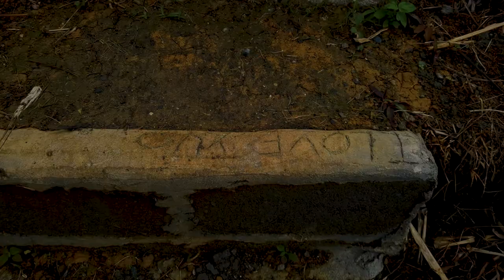Honeymoon With My Wife At Misty Heights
Misty Heights is located at Brgy Datu Salumay, Marilog, Davao City. It is a campsite with two geodomes for glamping, experiencing the magnificent nature overlooking the mountain ranges and sea of clouds. The road is cemented all the way, which makes the traveling duration a lot shorter than before. It is an hour and a half away from the city of Davao.

The owner of the campsite is friendly and accomodating. She is considerate when we want to change our booking schedule due to valid reasons. The staff was friendly and accomodating as well. The food served was delicious, warm, and best of all, healthy.

My wife and I stayed there for two nights and the stay was satisfying. We were able to experience dipping in their hot tub for the first time as a couple. The warmness of the water is so relaxing and refreshing despite the opposite temperature of the environment. No additional charges for foods brought outside, so we decided to make our own charcuterie presentation.

Electrical appliances such as refrigerators where you store your foods are available. They also provide a microwave oven and a hot shower.

We were expecting to witness the sea of clouds. Unfortunately, due to strong wind and the weather after typhoon Odette, it was all mist. Yet, we still enjoyed staying.

The experience was simply the best. It made our honeymoon extra special. Thank you Misty Heights. Two thumbs up and a five-star for your great service!

LOCATION: Brgy Datu Salumay, Marilog, Davao City - Road is cemented all the way, including driveway
No Daytour Packages; Reservations are required
No Walk-Ins
Rates :
✅ Geodome Paglaum starts at P6000
✅ Geodome Kalinaw starts at P5000
✅ Durian Kubo House P4000 for 6 pax
✅ Kulintang Kubo House P3000 for 2 pax
✅ Hot Tub: P2000 for 2 hours, maximum of 6 pax;
less P500 if you are staying at the Geodomes
🐶🐱 Only small breed of pets are allowed 🐱🐶
✖ No phone signal
✖ No corkage